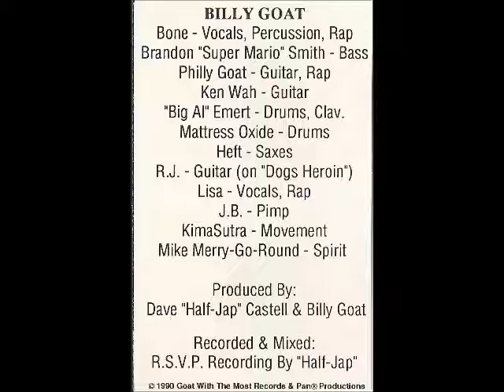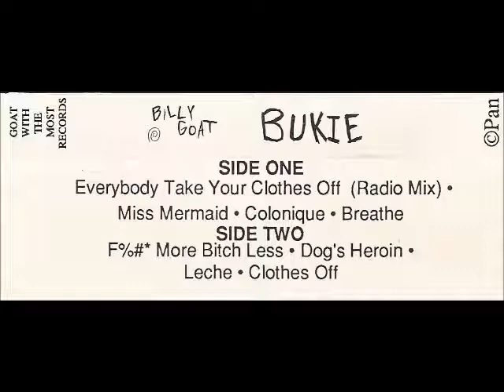Billy Goat - Everybody Take Your Clothes Off (Radio Mix)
Here's a track from Billy Goat's first album Bukie from 1990

Seems a few fans of Billy Goat have been wanting to listen to this so here yall go.